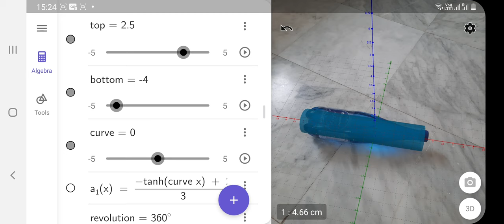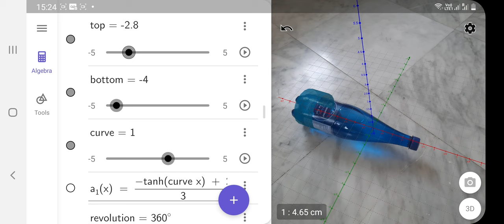Bottle Modeller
Using GeoGebra AR to model a bottle and compare the virtual one alongside the real one.